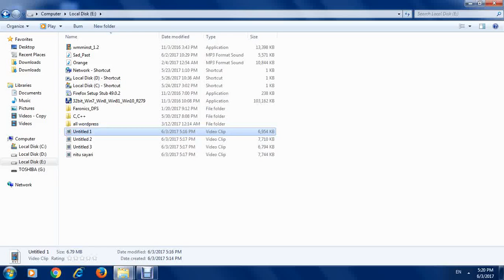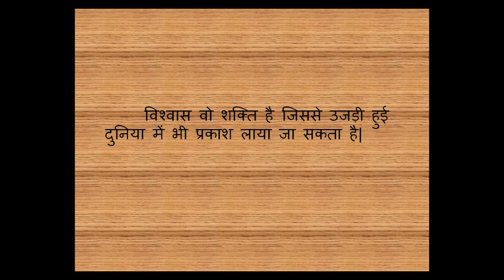bas thoda prayas hi kafi hai - motivational stories in hindi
hello friends, this is our new video for motivational stories that provide you best confidence and courage to live our life according to your choice. these motivational stories are best for students and all professionals.